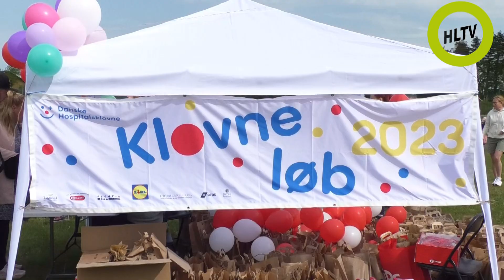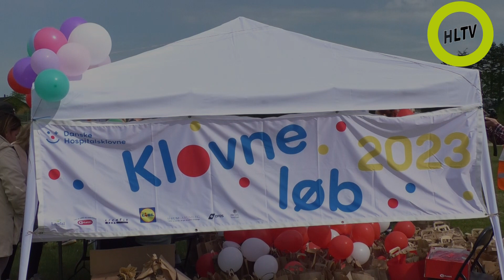Hospitals-Klovneløb i Horsens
Hospitalsklovnene arrangerede i dag 21. maj et landsdækkende klovneløb, og for første gang var også Horsens med på at hjælpe klovnene i deres arbejde med at opmuntre indlagt børn og børnefamilie på danske hospitaler.
Laila Mosegård var arrangør af løbet i Horsens og fik hjælp af en del frivillige med alt det praktiske arbejde ved arrangementet. Virkelig et flot initiativ her blev taget. Masser af både firmaer og private havde sponseret præmierne. Alle deltagere fik udleveret medalje for deltagelsen.
Løbet foregik på Fængslets grund i Horsens, hvor der i forvejen er anlagt en 1000 meter sti, og det var netop her på stien løbet foregik.
En rigtig hyggelig familiedag med et rigtig godt formål.